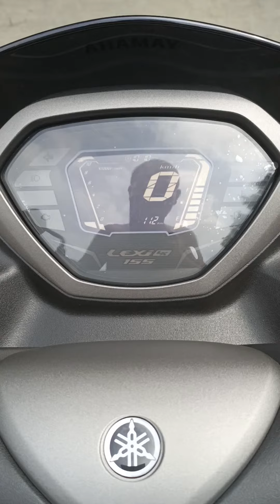Yamaha Lexi LX 155 S Matte Red